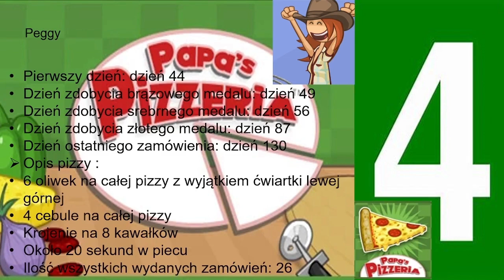Papa's Pizzeria 4 Podsumowanie 1 #7 Peggy